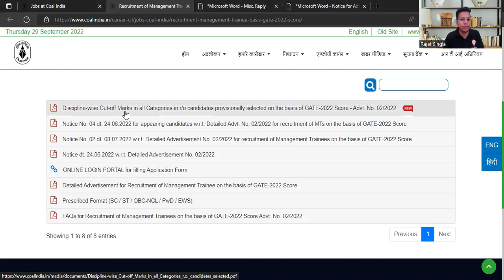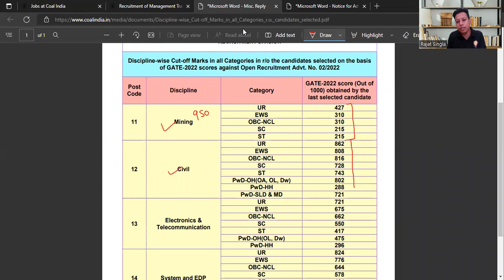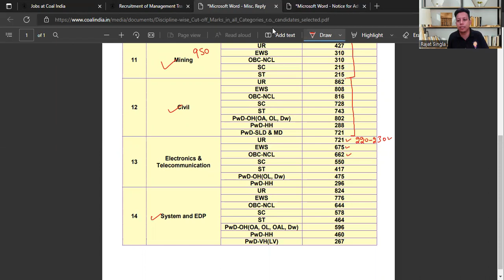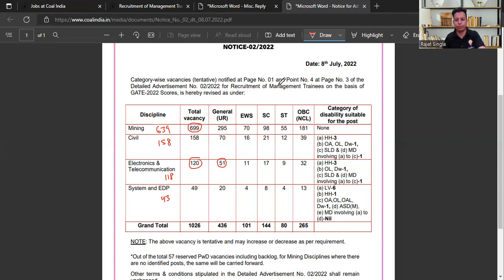Coal India Management Trainee branch wise cut off (1st List) GATE 2022 Score